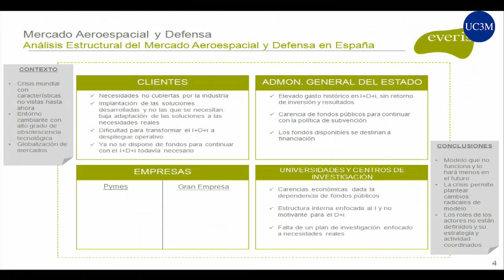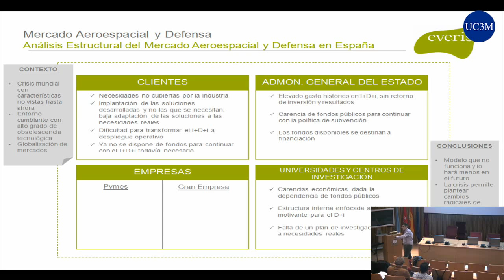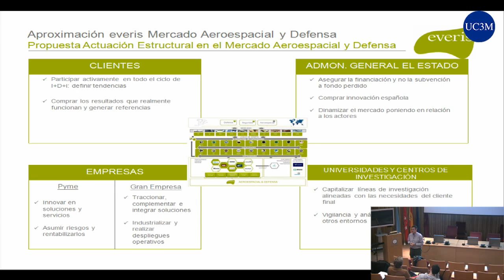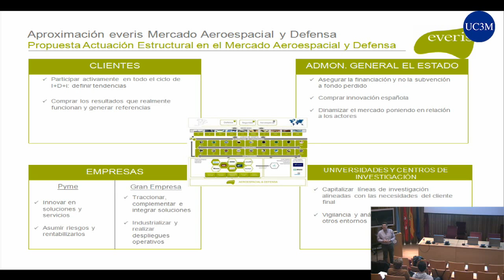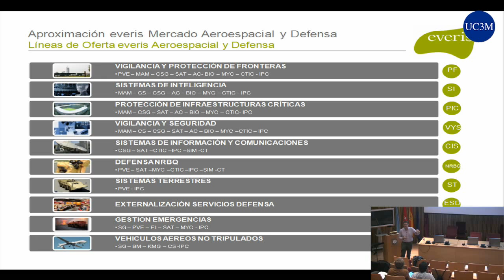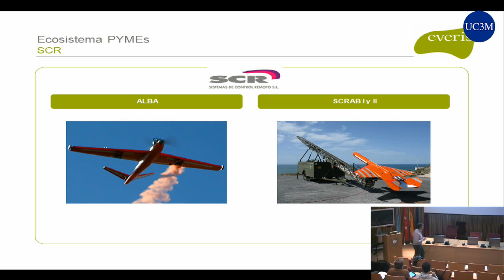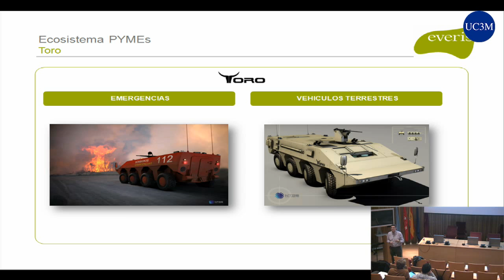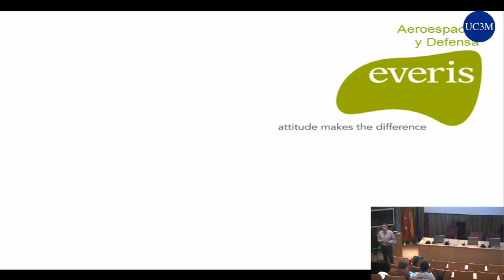[t3chFest 2013] Emprender dentro de una Compañía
Título: Emprender dentro de una Compañía
Ponente: Francisco López Luque (Everis)

Se puede innovar y emprender dentro de una compañía. En compañías como Everis tener ideas de nuevos negocios, de nuevos enfoques de proyectos puede ser premiado y hacerse realidad.